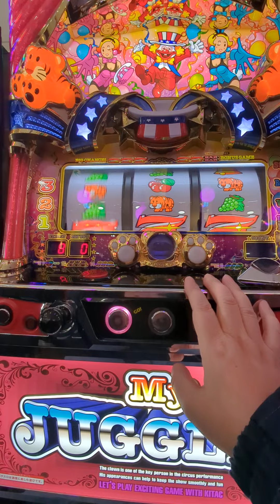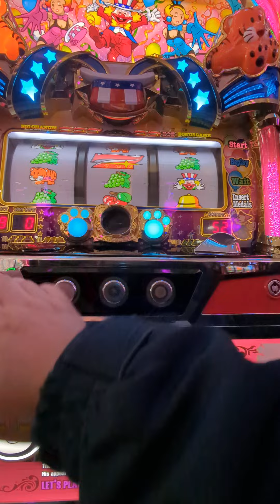118G（´・ω・`）